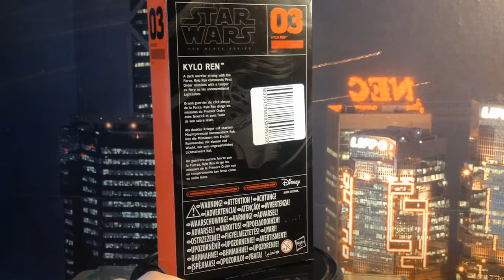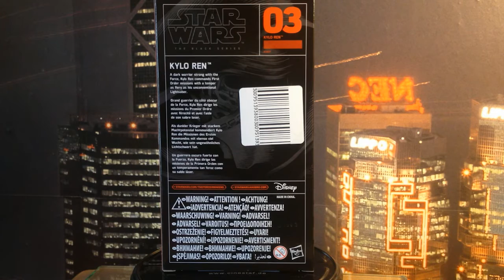How To Unbox #005 - Force Friday: Star Wars Black Series - Kylo Ren Unboxing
Heute mal was anderes, das nicht von Blödi kommt sonder von mir.

Blöderweise war das Unboxing sooo kurz, dass ich gleich mit reviewt habe.

Und noch viel mehr Blöderweise ist, dass ich vergessen habe meinen Kommentar zu dem unfassbar verwuckerten Preis von 25€ abzugeben.